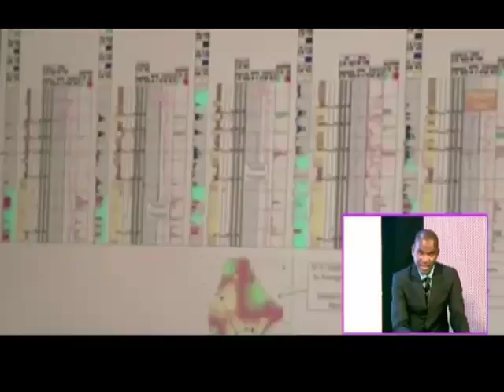Opinion du 19 mai-17 avec le Pr Amidou Dathe